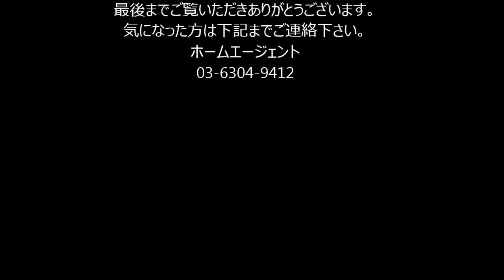カールトンコート 501